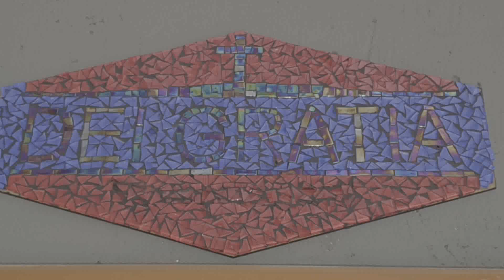Full Armor of God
In this message we learn how to equip ourselves with the full armor of God, and how to apply it in our daily lives